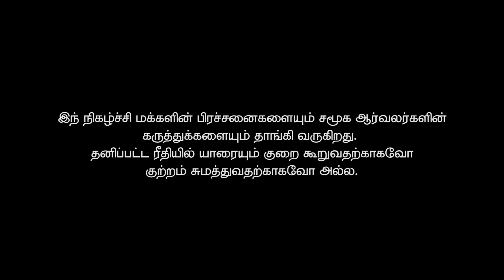இலஞ்ச ஊழல் தான் முல்லைத்தீவில் இடம் பெறுகிறது | திறவுகோல் | EPISODE - 104 |THIRAVUKOL